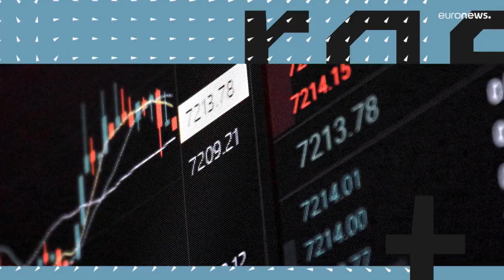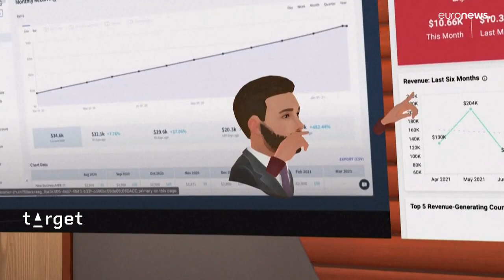La strategia di Dubai per il metaverso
Stando ai ricercatori entro il 2026 un quarto della popolazione mondiale trascorrerà almeno un'ora al giorno nel metaverso per lavoro, istruzione, fare shopping o socializzare: Dubai vuole diventare un leader mondiale nel settore